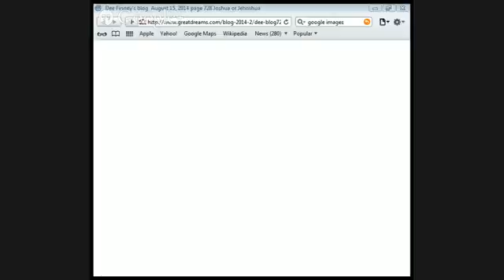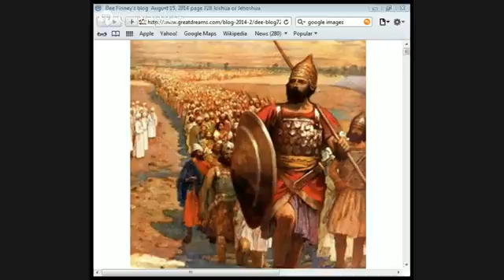Crossing Over The Jordan by Jason Burns